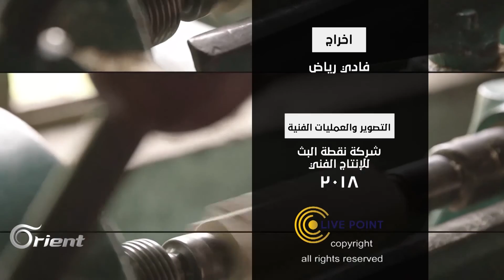تطعيم الخشب بالصدف ... فن جمع بين براعة الدمشقيين وعراقة الماضي – ابن المهنة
تعلم اللاجئ السوري، سامر سالم،  مهنة "تطعيم الخشب بالصدف" منذ صغره، حيث اكتسبها من شقيقه الأكبر، خلال 10 سنوات أتقن جميع مراحل المهنة التي تعتبر من أقدم المهنة اليدوية التي ابدع فيها الدمشقيون.
الآن يعمل في الأردن ضمن ورشته الخاصة، ويقول أن عمليات العرض والطلب تبقى أقل مما كان يشهده السوق الدمشقي.